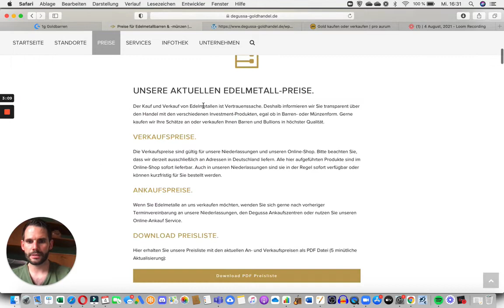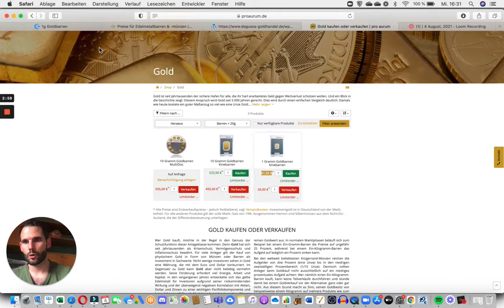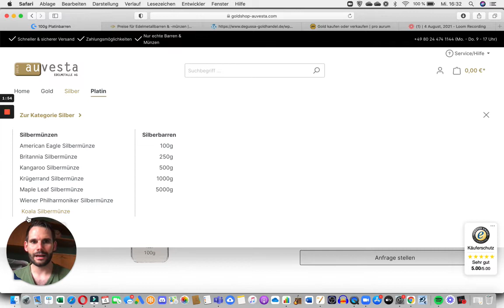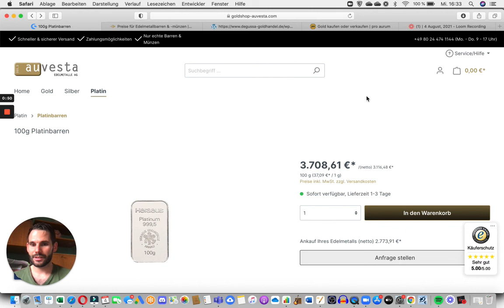Kundeninformation - die besten Konditionen auf dem Deutschen Goldmarkt? Neuer Goldshop.